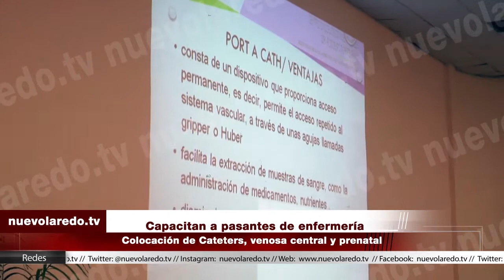Capacitan a pasantes de enfermería